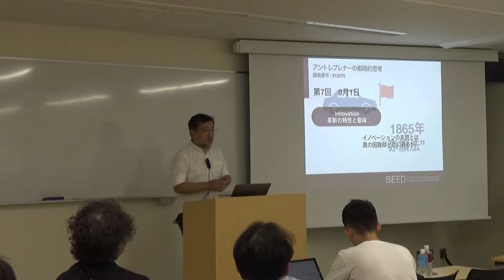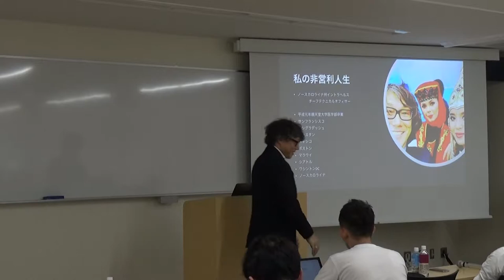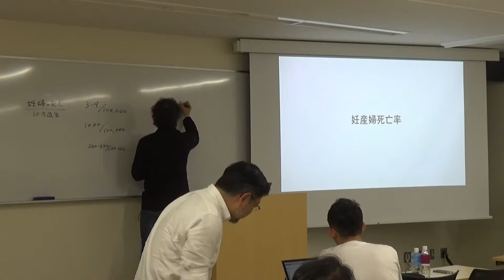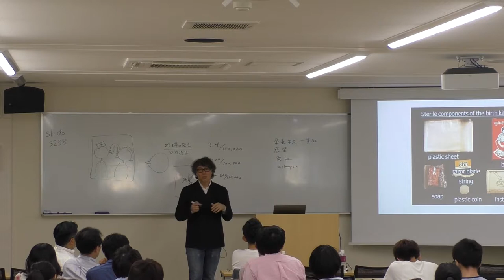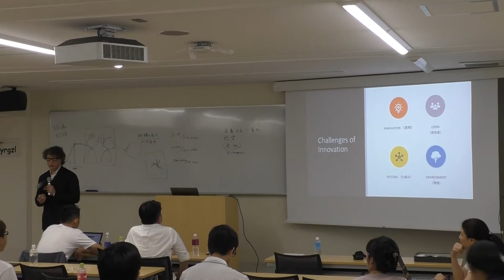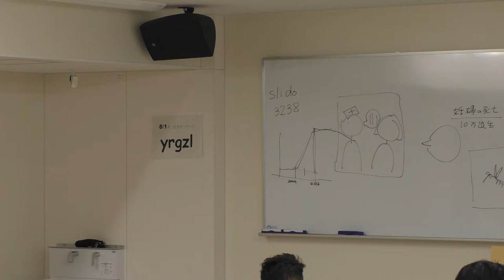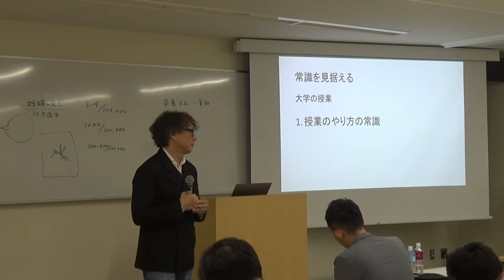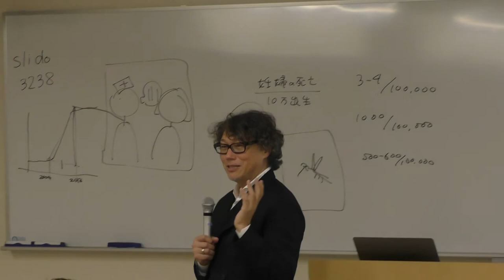【岡山大学SiEED】#3-7「Growth or Die」- 革新の特性と意味 - アントレプレナーの戦略的思考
今回の講座では、穂積大陸さん（国際医療援助専門家）をお招きし、イノベーションの本質とは何か？真の困難はどこにあるか？についてお話を頂きました。特に印象的なのは、アフリカでの妊産婦死亡率減少への活動のお話。"Innovation"について、あらためて考える良い機会になりました。

▼講師
山下 哲也（SiEEDディレクター）

▼ゲスト講師
穂積 大陸 氏（ IntraHealth International Chief Technology Officer ）

▼学生スタッフ（撮影・編集）
河田健斗（Teaching Assistant、自然科学研究科M1）
金岡翼（Student Assistant、工学部B4)

▼「アントレプレナーの戦略的思考」
（２学期木曜7-8限16:20～18:30、＠岡山大学一般教育棟D棟1階 D13教室）
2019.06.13　第１回　オリエンテーション
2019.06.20　第２回　コミュニケーション Communication
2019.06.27　第３回　"直感と反直感" 感性と審美
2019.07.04　第４回　デザイン思考（１）
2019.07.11　第５回　企業とスタートアップの世界観　Leadershipとは
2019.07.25　第６回　デザイン思考（２）
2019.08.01　第７回　「Growth or Die」 - 革新の特性と意味
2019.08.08　第８回　まとめとふりかえり

▼SiEED（シード）とは
技術革新が加速する現代において必要とされる Entrepreneurship（アントレプレナーシップ） と Intrapreneurship（イントラプレナーシップ） 双方の育成を目的として、未知の問題を発見し未知の解決法を自ら創造する力を涵養するプログラムです。オンライン学習や反転授業ほか、様々な最新手法を導入しています。詳しくはこちら↓

～その他の授業スケジュール～

▼「アントレプレナーの事業開発方法」
（２学期金曜7-8限16:20～18:30、＠岡山大学一般教育棟D棟1階 D13教室）
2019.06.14　第１回　オリエンテーション
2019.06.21　第２回　プロトタイピング 原型を作る
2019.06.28　第３回　PMF 本当に必要とされているものを作る
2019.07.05　第４回　ビジネスモデルを作る IDEとSME
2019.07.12　第５回　Team Building 仲間を集め組織を作る
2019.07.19　第６回　資金を作る 資金政策： DebtとEquity
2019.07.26　第７回　事業を大きく育てる Growth Hack, DevOps
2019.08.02　第８回　まとめとふりかえり

▼「アントレプレナーシップ入門ーグローバル市場における最先端の起業家精神（SiEED入門）」
（1学期月曜7-8限16:20～18:30、＠岡山大学一般教育棟D棟1階 D13教室）
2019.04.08　第１回　オリエンテーション
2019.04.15　第２回　新しい"当たり前"を創る
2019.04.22　第３回　Entrepreneur Journey
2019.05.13　第４回　WHY?の重要性
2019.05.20　第５回　Launch First
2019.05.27　第６回　Money, Money, Money
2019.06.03　第７回　HARD THINGS
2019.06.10　第８回　まとめとふりかえり

▼「革新的起業と先端技術　-世界を変えるイノベーション」
（1学期火曜7-8限16:20～18:30、＠岡山大学一般教育棟D棟1階 D13教室）
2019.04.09　第１回　オリエンテーション
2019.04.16　第２回　コアとなるIT
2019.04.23　第３回　AI技術
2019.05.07　第４回　自動運転・ロボティクス
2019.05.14　第５回　遺伝子工学・バイオ・メディカル
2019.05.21　第６回　FinTech・暗号資産（仮想通貨）
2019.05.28　第７回　政府・公共機関におけるイノベーション
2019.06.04　第８回　まとめとふりかえり